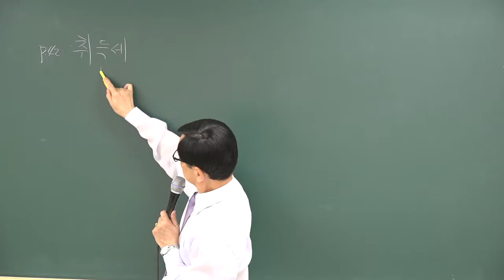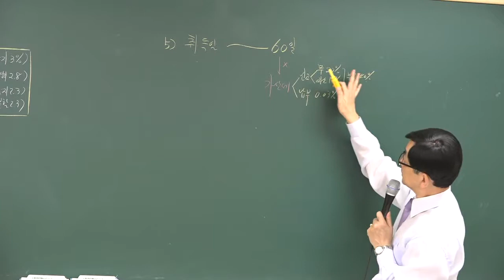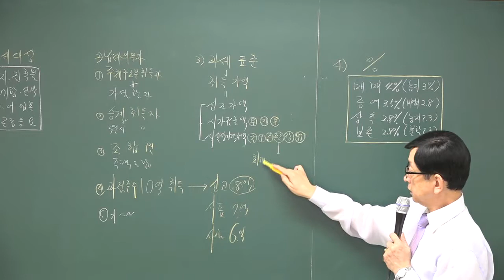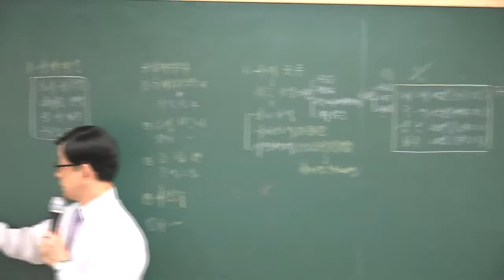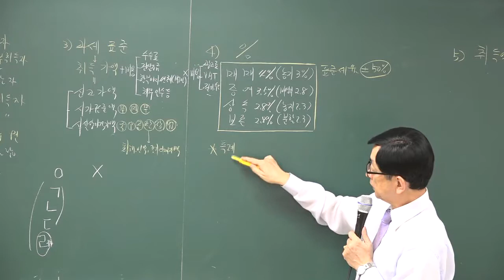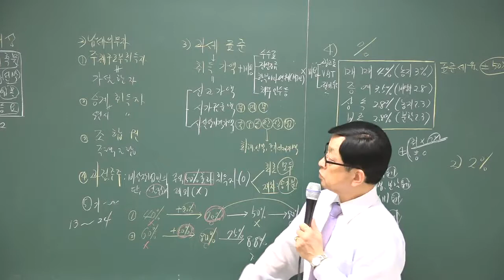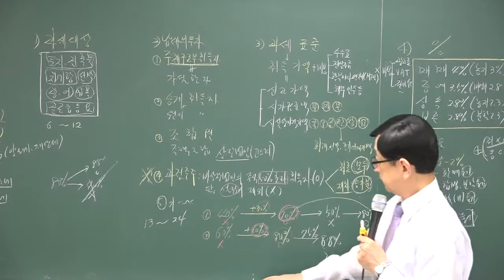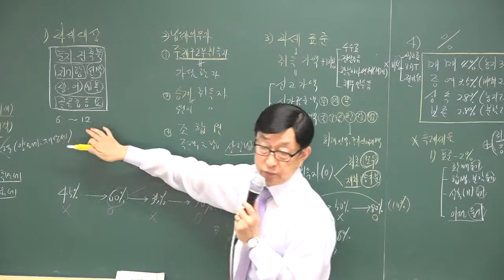[2018][올프리] 공인중개사 2차 부동산 세법 문제풀이 1강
[올프리] 2018년  공인중개사2차 부동산 세법 문제풀이